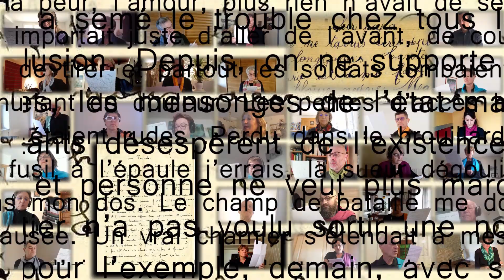La chanson de Craonne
Les choristes de Grain d'phonie rendent hommage aux poilus de 14-18.

Anonyme/Charles Sablon
Arrangement et direction Benoît BARRET